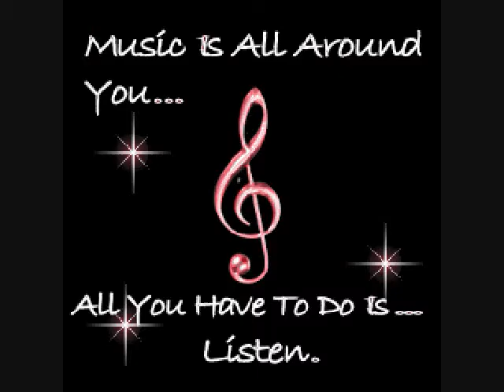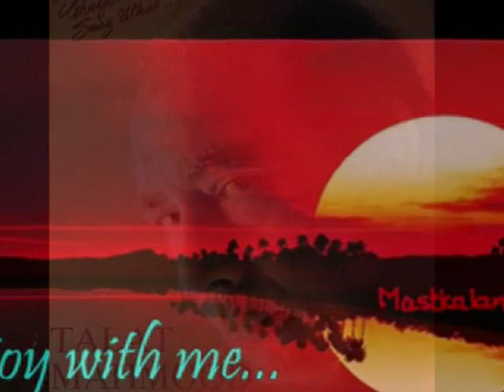hai zindagi itni haseen aata nahi mujhko yaqeen_Apsara1961_Talat_ Asha Bhosle_Q J_Husnlal Bhagatram_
Song:Hai zindagi itni haseen..aata nahin mujh ko yaqeen..
Movie : Apsara.1961,
Singers : Asha Bhonsle, Talat Mehmood,
Lyricist: Qamar Jalalabadi,
Music Director : Husnlal Bhagatram,
Cast : Pradeep Kumar,Nirupa Roy,Leela Mishra,B.M.Vyas,Anwar Hussain,Daljit,Maruti,
Director : V.M.Vyas(brother of B.M.Vyas),
Production : Chitralaya production.
Lyrics:-
hai zindagi itni haseen
aata nahin mujh ko yaqeen
bataao mere hamnasheen
kahin ye khwaab to nahin
bataao mere hamnasheen
hai zindagi haseen

idhar hoon main
udhar ai tu
raat ka shabab hai
meri nazar sawaal hai
teri nazar jawaab hai
dil se dil hain mil rahe
ye khwaab to nahin
bataao mere hamnasheen
hai zindagi haseen

dekh raha hai chaand phir
chaandni muskura rahi
chaandni muskura rahi
kaise aaun tere paas
mujhko hai laaj aa rahi
pyaar kahe ke aaoon main
ae ae
laaj kahe nahin
bataao mere hamnasheen
bataao mere hamnasheen
hai zindagi haseen...

Storyline :-
It was a story of a Prince(pradeep) who is lured by an Apsara and taken to Heaven. His wife(Nirupa Roy) and Mother(Leela mishra)suffer and crave for him to come back. The movie was full of Dance,Drama,Magic,Glamour and comedy.By the end of the movie wife wins.